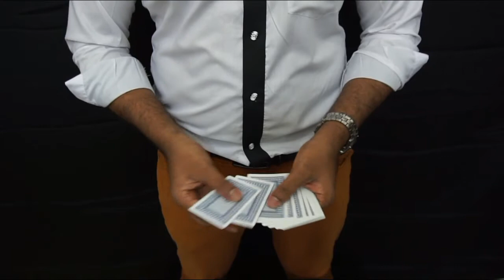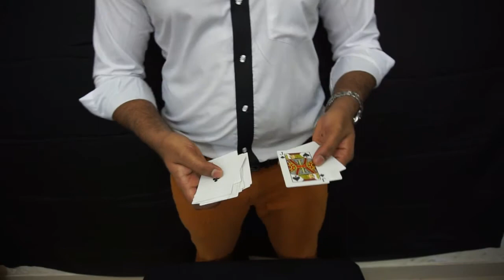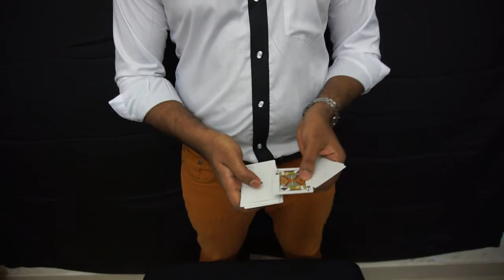quick easy card color vanish, magic tutorial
🔥🔥 Get YOUR INSTAGRAM FEATURED in my channel:

✔️ LEAVE A NICE COMMENT (put your instagram @username in the end)
✔️✔️✔️ INCREASE YOUR CHANCE OF GETTING FEATURED BY REQUESTING A MAGIC TUTORIAL IN THE COMMENTS (put your instagram @username in the end)

i will give special gift for you.